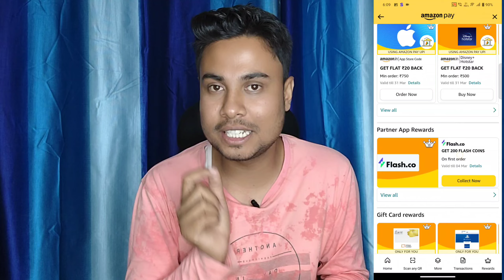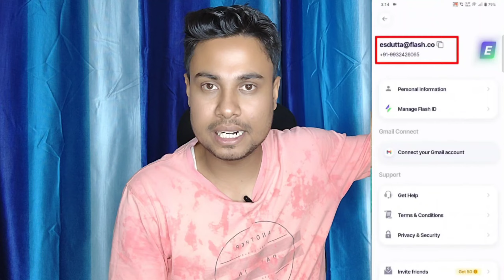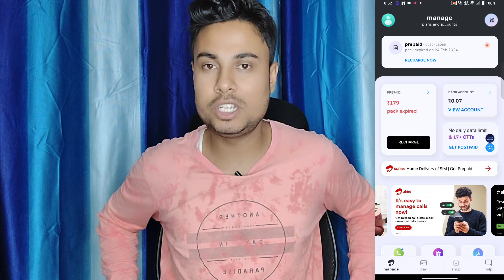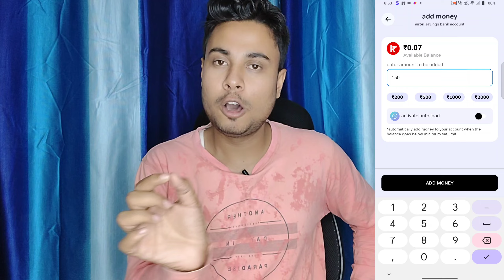Get ₹200+₹150 Cashback 😍🔥|| Amazon New Cashback offer Today || Flash & Cred Cashback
🔴Video offer Credit -

1. Sachin
2. Mukesh
3. Sher khan

 Your Query -

1. New cashback offer
2. new offer today.
3. best cashback earning app
4. new earning offer today.
5. new month offer.
6. best earning app
7. new offer 2024
8. online best offer.
9. new send money upi offer.
10.  new upi offer.
11. best earning application 2024.
12. real online earning app 2024.
13. Free paytm cashback.
14. paytm new send money offer.
15. paytm 100% cashback offer
16. paytm new offer today.
17. best online earning app..
18. how to earn money online.
19. free shopping offer.
20. online free product.
21. best online earning application 2024
22. real money earning app.
23. new real online money earning application.
24. best earning application 2024.
25. new online earning application.
26. best online money earning tips.
27. best online money earning application
28. new refer & earn app.
29. 2024 best earning app.
30. New cashback offer today.
31. New cashback offer 2024.
32. today new cashback offer.
33. new earning app.
34. today new earning app.
35. Cashback offer today.